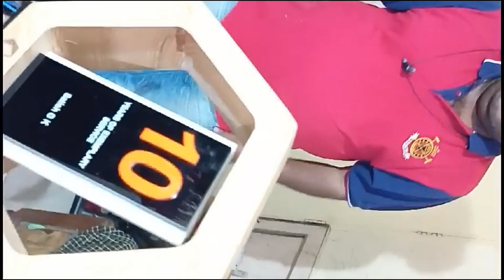My husband Hardwork 10 years Achivement in one company happy (@Amma Simple Recipes) Tamil